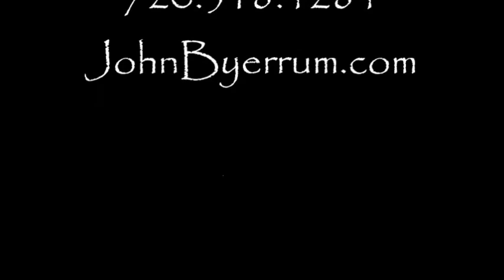2013 BMW M5 from NewCarsColorado.com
The BEST way to find a new car in Colorado. Multiple quotes from any manufacturer delivered to your inbox. Drive & compare all in one location. No Dealer fees. No dealership drama!

NewCarsColorado.com is a subsidiary of 9eight9 Ltd. and operates as an independent contractor under the Centennial Leasing & Sales umbrella. This means we are acting as an automotive broker within an organization that is second to none.

Centennial Leasing & Sales just celebrated its 25th year in business and as an organization brokers more than 12,000 vehicles per year. We have the ability to broker any new car available. This means you work with one person from start to finish, you never have to visit a dealership, you don't pay any dealer fees and you get the most competitive numbers available for your purchase and your trade. We keep a nice inventory of clean late model used vehicles too and if we don't have what your looking for, we can get it. We can get cars from other dealers inventory as well as purchase vehicles at auction nationwide from other dealers, banks and manufacturers.

John Byerrum Denver Colorado auto broker dealer.

2013 bmw m5 for sale
2013 bmw m5 price
2013 bmw m5 black
2013 bmw m5 review
2013 bmw m5 lease
2013 bmw m5 horsepower
2013 bmw m5 msrp
2013 bmw m5 mpg
2013 m5
2013 bmw m5 interior
2013 bmw m5 cost
2013 bmw m5 specs
2013 bmw m5 coupe
2013 m5 bmw
2013 bmw m5 pictures
2013 bmw m5 configurator
2013 bmw m5 awd
2013 bmw m5 engine
2013 m5 specs
2013 bmw
m5 car
2013 bmw m
m5 bmw 2013
m5 price
2013 bmw m5 sedan
m5 bmw for sale
2013 bmw m5 forum
bmw e39 m5 for sale
bmw 5 series 2011
new m5
2013 bmw 5 series
2013 bmw review
2013 bmw m5 manual
2013 bmw m5 video
2013 bmw m5 wheels
2013 bmw m5 specifications
2013 bmw m5 vs
m5 specs
2013 bmw m5 colors
2013 bmw 3 series
2013 bmw m5 youtube
bmw 6 series
bmw prices
2013 bmw m5 weight
m5 sedan
bmw models
bmw m5 for sale
m5 for sale
m3 for sale
e39 m5 for sale
bmws for sale
bmw m5 price
m5 bmw
m5 2013 bmw
bmw m3 convertible
2013 bmw m5 images
bmw m3 price
car reviews 2013
2003 bmw m5
used bmws for sale
bmw m3
used m3
2013 bmw 5
2013 m5 wheels
2013 bmw pricing
2013 m5 bmw price
bmw x5 price
2013 bmw cars
bmw for sale by owner
2012 bmw m5
2008 bmw m5
m5 pricing
2013 5 series bmw
bmw 2013 m5
bmw reviews
new 2013 cars
2006 bmw m5
2013 bmw m5 reviews
2008 bmw m3
2013 bmw 5 series edmunds
bmw m series
bmw m6 price
bmw usa
pre owned bmw m5
2013 car reviews
bmw 335i
2013 bmw 5 series review
bmw 528i
e39 m5
used bmw m6
bmw z4 price
bmw 2013 review
2010 bmw m5
bmw 540i for sale
bmw x6 price
mini cooper
bmw 535i
2013 bmw m5 photos
2011 m5
2013 bmw m 5 New Cars Colorado LLC